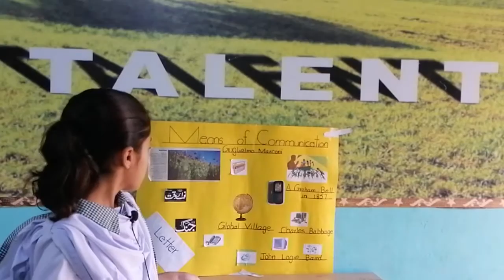Areeba Class Five!